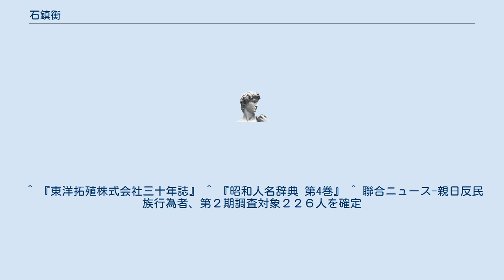石鎮衡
石 鎮衡（ソク・ジンヒョン、1877年10月-1946年）は、大韓帝国・日本統治時代の朝鮮の法学者、政治家、官僚。
全羅南道・忠清南道知事。
正四位勲三等。
 朝鮮王国京畿道に生まれる。
日本に留学し、1902年に和仏法律学校（現・法政大学）を卒業する。
卒業後、朝鮮に帰国し、法官養成所・京城専修学校などで法律学の教官に就任する。
 1906年、梅謙次郎の韓国政府法律顧問への就任にともない、その通訳及び不動産法調査会の調査委員に就任する。
 韓国併合後は全羅南道参与官などを経て、1924年に忠清南道知事（-1926年）、1926年に全羅南道知事（-1929年）に就任し、1929年に退官する。
 その後、東洋拓殖監事、北鮮酒造社長などを歴任した。
　 2007年、韓国大統領直属機関の親日反民族行為真相糾明委員会は、朝鮮総督府の諮問機関だった中枢院の幹部や巡査、報道関係者を含めた「親日反民族行為」の第2期3次調査対象者110人を確定したと明らかにしたが、その調査対象者に金應善、李載覚、金時権などとともに石鎮衡の名前も上がった。
 ^ 『東洋拓殖株式会社三十年誌』 ^ 『昭和人名辞典 第4巻』 ^ 聯合ニュース-親日反民族行為者、第２期調査対象２２６人を確定